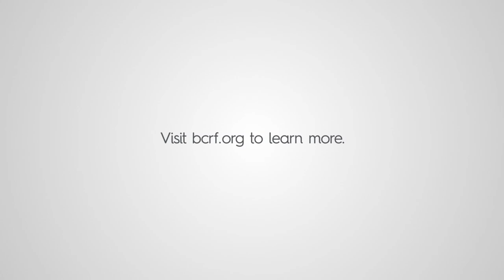BCRF PSA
This year, BCRF is investing $59.5 million to support the work of more than 275 scientists at leading medical and academic institutions across 15 countries, making BCRF the largest private funder of breast cancer research worldwide.